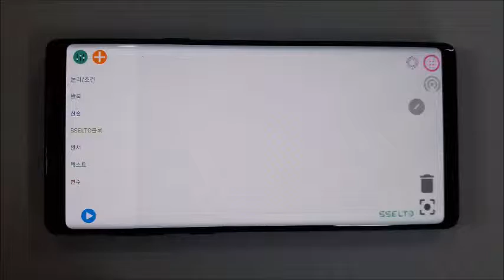회전목마 기본동작 코딩 - 쎌토코딩